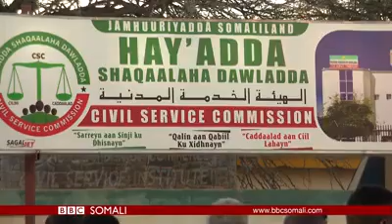Wasiir Sacad Cali Shire Oo Ka Hadlay Heshiisyadii Xukuumadii Siilaanyo La Gashay Imaaraadka